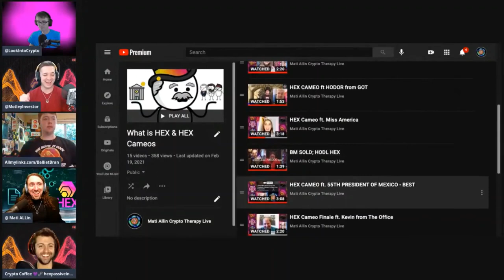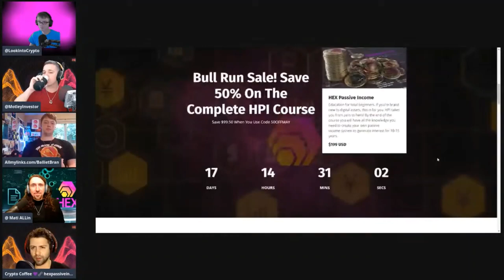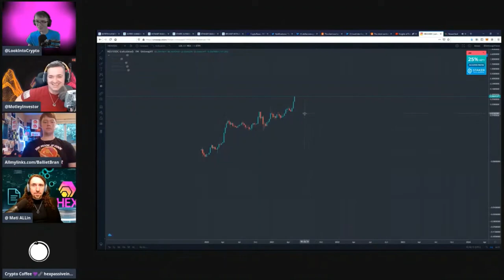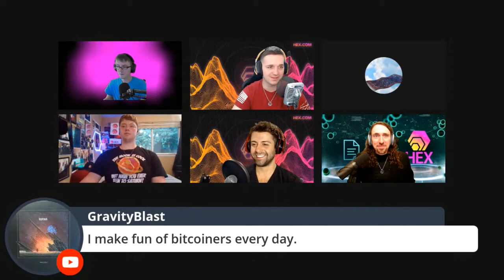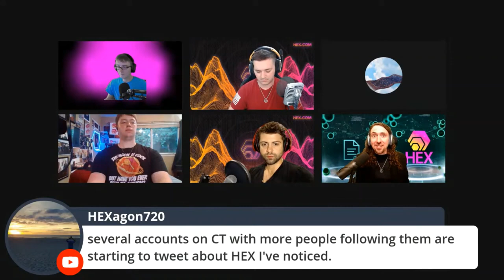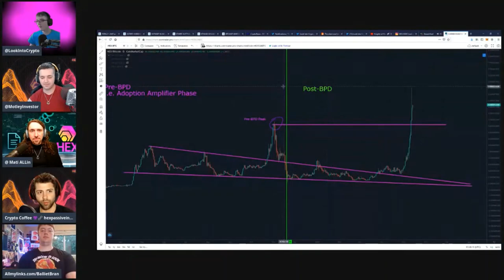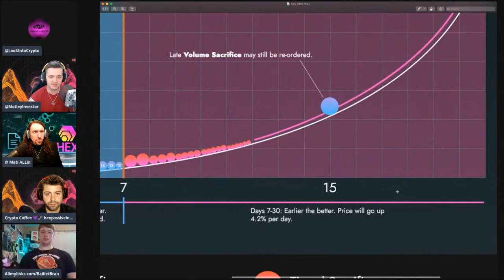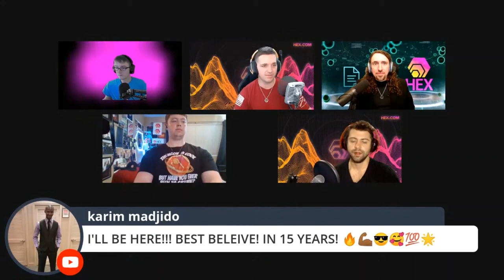Knight's Of The Crypto Table Episode 17 With Special Guest Mati Allin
Allmylinks.com/BallietBran
BallietBran.com

Original Video (Lookintocrypto Hosted Knights Of The Crypto Table Episode 17 With Special Guest Mati Allin!!!)

NONE of this is Financial Advice! Please do your own research before making investment decisions.